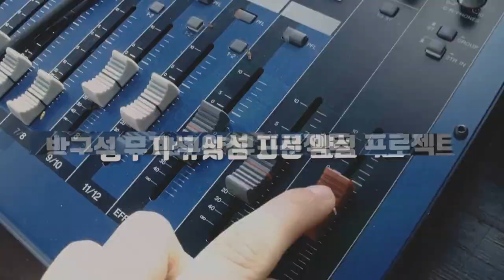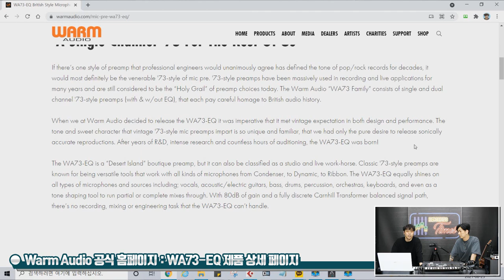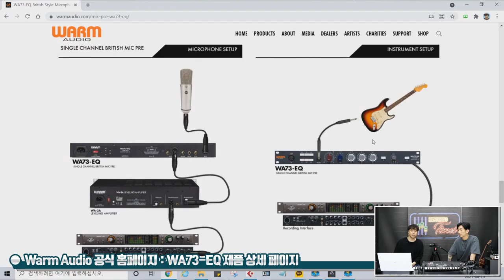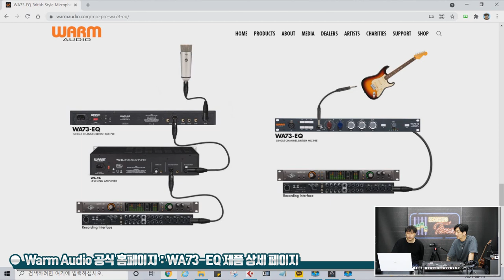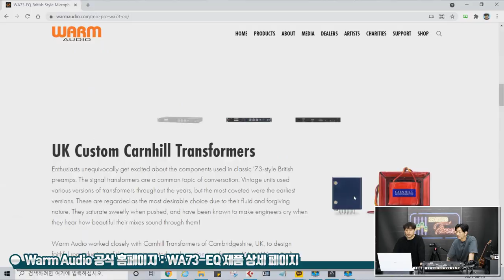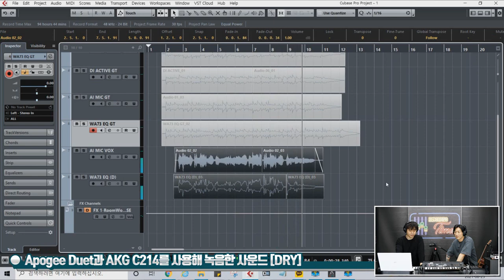[RecordingTimes 376회] Warm Audio WA73-EQ